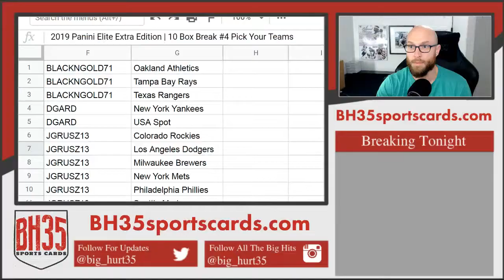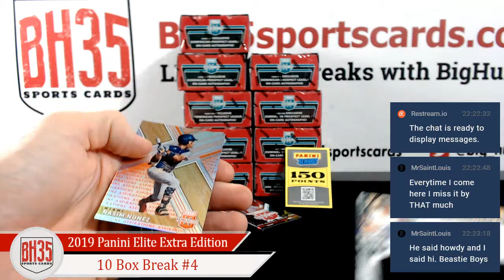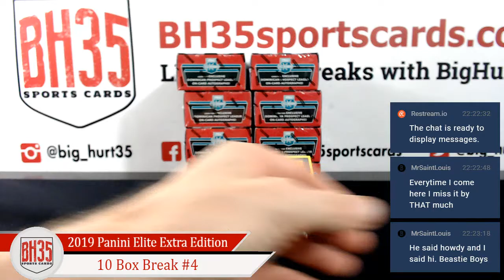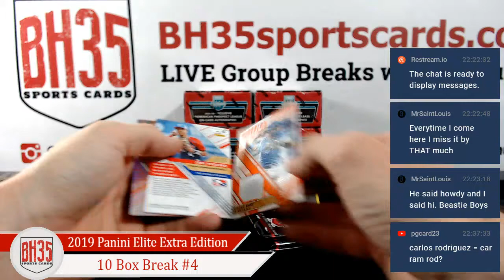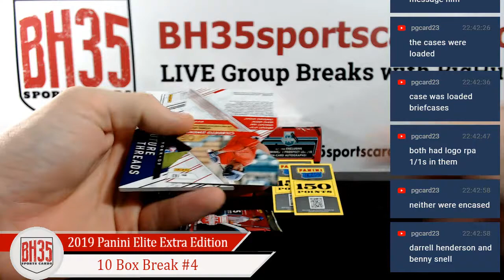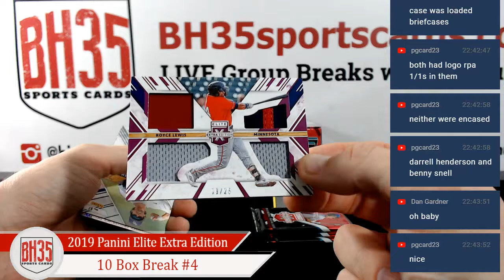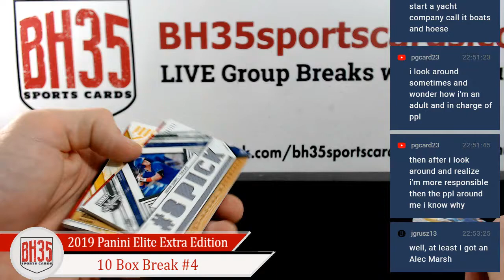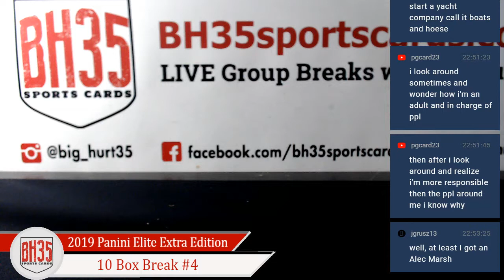2019 Panini Elite Extra Edition | 10 Box Break #4 Pick Your Teams